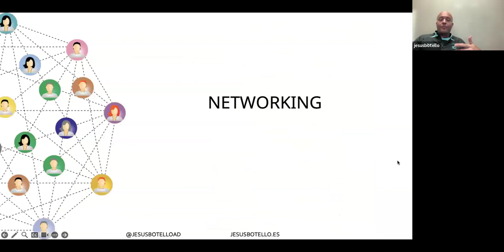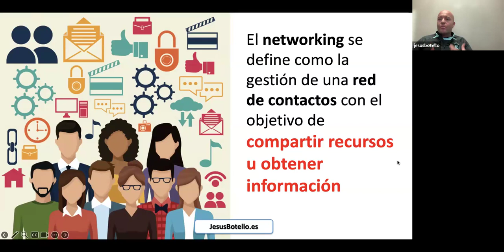Introducción al Networking. MasterClass de jesusbotello en Direccion y Scouting Deportivo DYSD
🧤 Dentro del mundo ultracompetitivo del fútbol hay que tener herramientas más allá del campo. Desde hace más de 10 años aconsejo en mis cursos tener una actualizada marca personal y una red de contactos

🧘Son unas de las herramientas que más pueden ayudarte tanto a posicionarte como para seguir aprendiendo.

A lo largo de los años han pasado muchos amigos por las clases y siempre se ha demostrado que teniendo una predisposición a ayudar, a compartir y a mejorar se generan magníficas relaciones. Aquí podéis ver algunos ejemplos:

🧡 Pilares fundamentales para la direcciondeportiva, para los entrenadores y los

Os adjunto algunos videos explicativos de las MasterClass en la Real Federación Andaluza de Futbol sobre mi curso de Dirección y Scouting Deportivo.